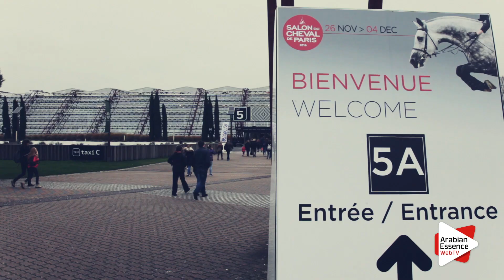Paris WAHC 2016 - Highlights Saturday